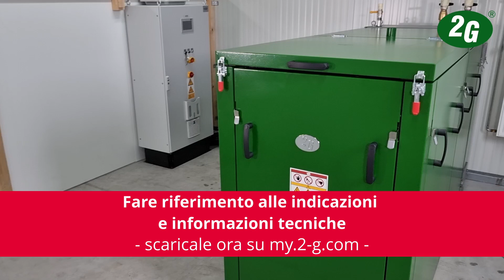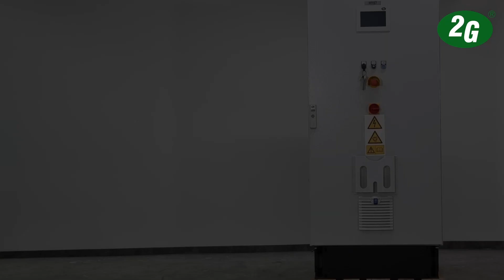Assemblaggio di una g-box 50plus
Con questo breve video vogliamo mostrarti come assemblare e costruire la g-box 50plus, in modo che l'installazione e la messa in opera possano avvenire senza problemi.